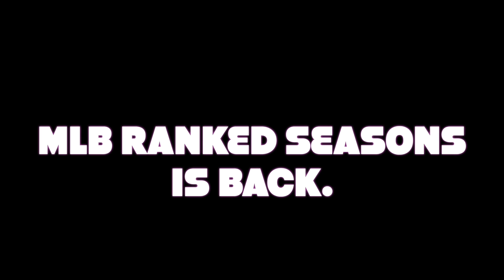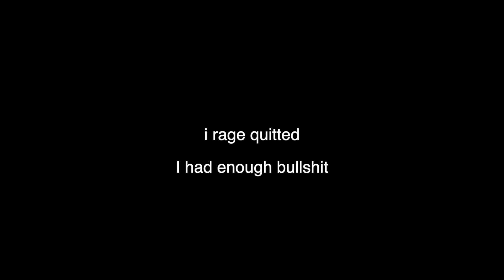I GOT MATCHED UP WITH A WORLD SEIRES PLAYER AND...MLB 20 Ranked Seasons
i got rekted